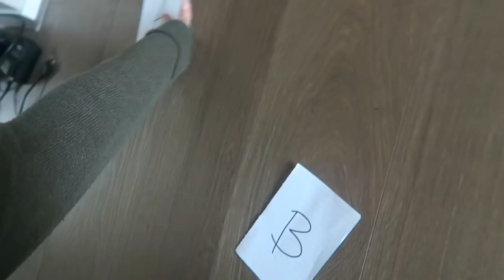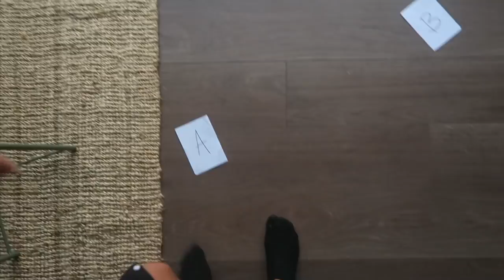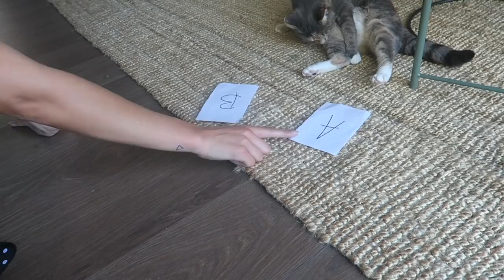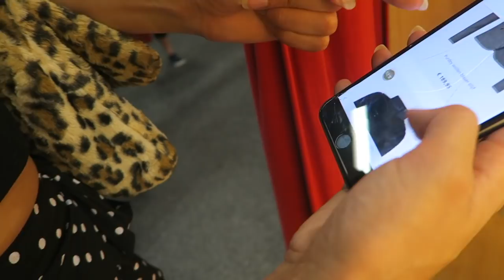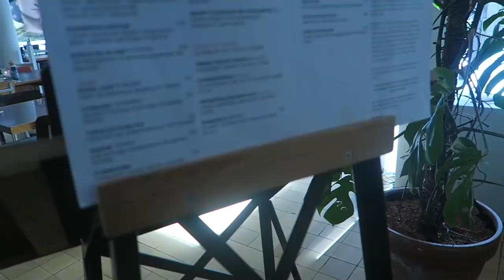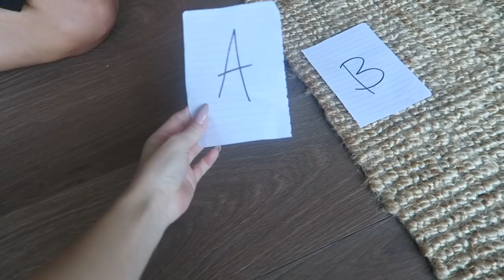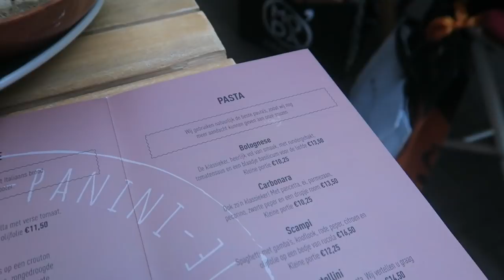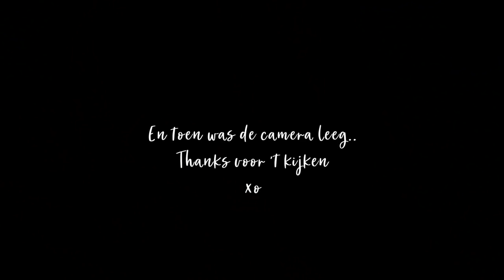DE KAT BEPAALT ONZE DAG (+Vintage shoppen) | ItisRomane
Aimée d’r kat bepaald vandaag onze dag!

Vaste uploaddagen:
- Woensdag 16:15
- Zondag 11:00